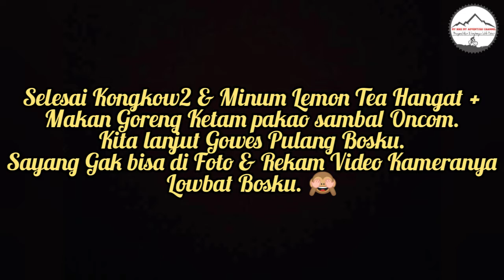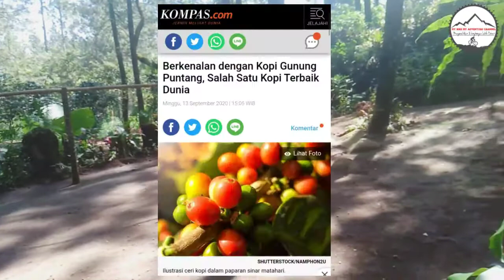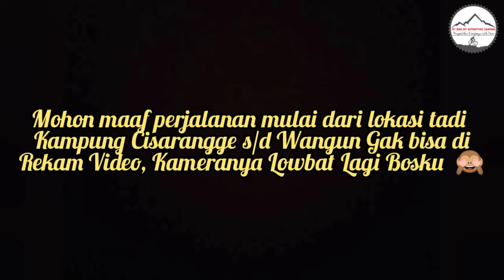Rute Gowes MTB Bandung Selatan Gunung Puntang Via Wangun - Kebun Kopi Puntang || Taman Sarongge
SEJARAH KAMPUNG WANGUN

Kampung  Wangun Desa Pasirmulya Banjaran Bandung Jawa Barat. Kampung Wangun ini berada di kaki Gunung Puntang yang kaya akan tanaman kopi Puntangnya.  Kampung Wangun adalah salah satu dari sepuluh kampung yang berada dalam satu Desa Pasir Mulya. Masyarakat daerah ini mayoritas adalah petani kopi. Kampung ini memiliki keunikan Kopi Arabika Puntangnya sehingga memenangkan juara pertama di dunia internasional.

Potensi Kampung Wangun untuk menjadi wisata perdesaan sangatlah tinggi. Jika Kampung Wangun ini berhasil menjadi wisata perdesaan kopi makan akan bisa  menjadi pilot projek bagi sembilan kampung lainnya yang memiliki potensi yang berbeda. Kerap kali keberhasilan suatu kampung akan mendatangkan efek snowball bagi kampung sekitarnya dan hal ini baik bagi pertumbuhan ekonomi daerah ini dan sekitarnya. Jika dilihat dari infrastruktur yang ada saat ini, kampung Wangun sudah sangat siap untuk dikembangkan menjadi wisata perdesaan. Perkampungan yang memiliki potensi alam yang sangat tradisional dan eksotis serta kekayaan alam Kopinya yang luar biasa.

Selain berbagai keunikan akan panen kopi puntangnya tersebut, kawasan wisata perdesaaan yang diharapkan akan nanti mensyaratkan memiliki berbagai fasilitas untuk menunjangnya sebagai kawasan tujuan wisata. Berbagai fasilitas ini akan memudahkan para pengunjung desa wisata dalam melakukan kegiatan wisata. Fasilitas-fasilitas yang seyogyanya ada di suatu kawasan desa wisata antara lain: sarana transportasi, telekomunikasi, kesehatan, akomodasi dan lain lain. Khusus untuk sarana akomodasi, desa wisata dapat menyediakan sarana penginapan berupa pondok-pondok wisata (home stay) sehingga para pengunjung dapat merasakan suasana perdesaan petani kopi yang masih asli. Desa ini bisa menjual gaya hidup petani kopi bagi turis lokal ataupun non lokal yang tertarik datang ke sini, dimana kopi puntang yang terkenal di dunia internasional bisa menjadi daya tarik yang luar biasa bagi turis terutama turis luar yang sangat suka budaya tradisional yang eksotis.

[ Sumber : tourism.binus.ac.id ]